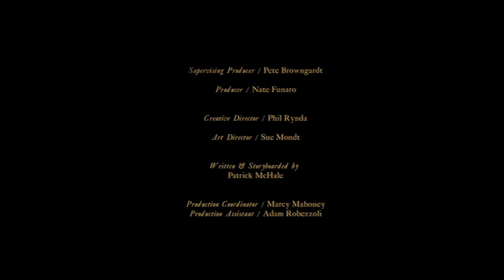Over The Garden Wall Pilot Tome Of The Unknown 2013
Over The Garden Wall DVD